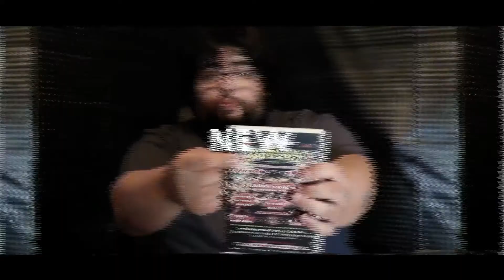The Price of Fame Review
Today we take a look inside The Price of Fame documentary about Ted Dibiase and his trials and errors. This documentary has quite the story to tell and is a must see.